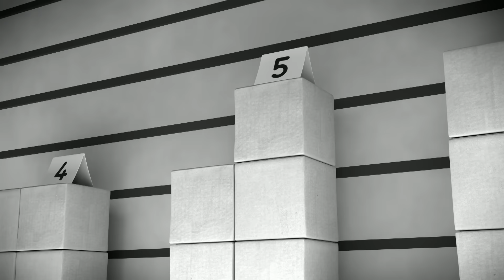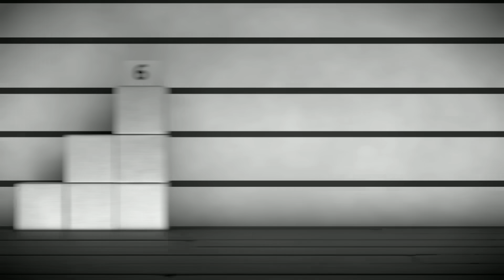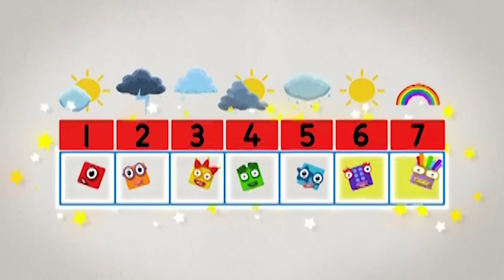Numberblocks - Trial by Error! | Learn to Count | Learning Blocks